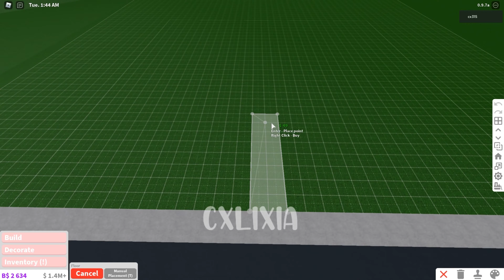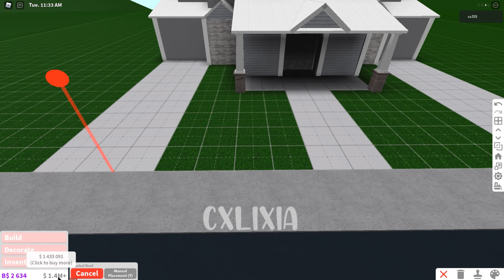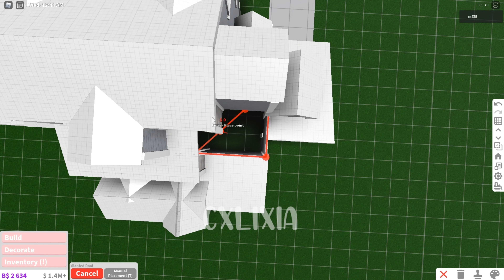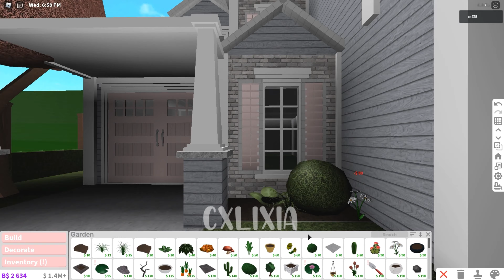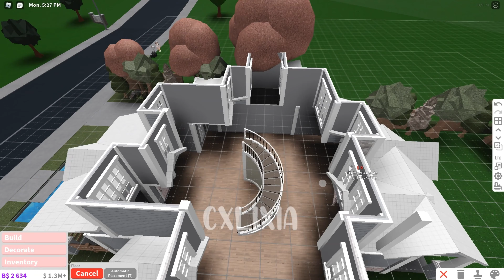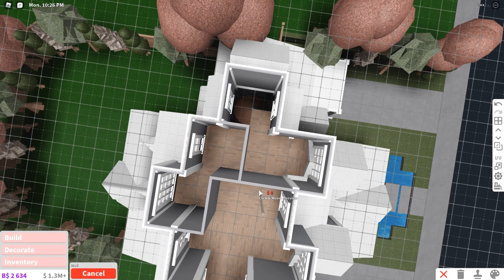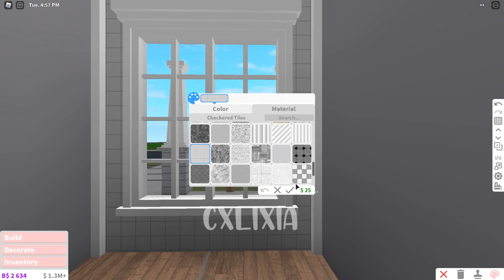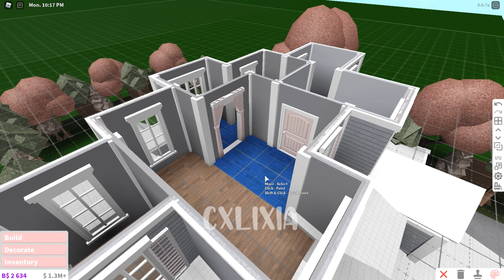ROBLOX | Bloxburg: Cherry Blossom Blush Aesthetic Family Mansion Part 1 | Speedbuild| $260k |cxlixia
⤷* ˚꒰ ᴏᴘᴇɴ ꜰᴏʀ ᴍᴏʀᴇ ɪɴꜰᴏ ୨୧
Part 1 : This video
⤷ ᴛɪᴍᴇꜱᴛᴀᴍᴘ
ʚ┊☁️ ˚  intro :: 0:00
ʚ┊🐰 ˚ tour :: 0:19
ʚ┊💍˚  build info : : 11:10
ʚ┊🐚 ˚ exterior :: 11:43
ʚ┊🐚 ˚ interior :: 36:22
‑ ‑ ‑ ‑ ‑ ‑ ‑ ‑ ‑ ‑ ‑ ‑୨♡୧‑ ‑ ‑ ‑ ‑ ‑ ‑ ‑ ‑ ‑ ‑ ‑
⤷ ᴀʙᴏᴜᴛ ᴛʜᴇ ʙᴜɪʟᴅ
ʚ┊🌟 ˚ inspo : : n/a
ʚ┊☁️ ˚ price : : $260k ( exterior :: $60k, interior :: $200k )
ʚ┊🐰 ˚ gamepasses : : advanced placing, multiple floors
ʚ┊🐚 ˚ buildings / rooms : :
- 2 car garage
- 1 kitchen + 1 dining
- 3 1/2 bath
- 5 bed + 1 nursery
- 3 closets
- 1 laundry room
- 1 gym
‑ ‑ ‑ ‑ ‑ ‑ ‑ ‑ ‑ ‑ ‑ ‑୨♡୧‑ ‑ ‑ ‑ ‑ ‑ ‑ ‑ ‑ ‑ ‑ ‑
⤷ ᴅᴇᴄᴀʟꜱ :: made by @frenchrxses
‑ ‑ ‑ ‑ ‑ ‑ ‑ ‑ ‑ ‑ ‑ ‑୨♡୧‑ ‑ ‑ ‑ ‑ ‑ ‑ ‑ ‑ ‑ ‑ ‑
⤷ ʟɪɴᴋꜱ
‑ ‑ ‑ ‑ ‑ ‑ ‑ ‑ ‑ ‑ ‑ ‑୨♡୧‑ ‑ ‑ ‑ ‑ ‑ ‑ ‑ ‑ ‑ ‑ ‑
⤷ ᴄʀᴇᴅɪᴛꜱ
‑ ‑ ‑ ‑ ‑ ‑ ‑ ‑ ‑ ‑ ‑ ‑୨♡୧‑ ‑ ‑ ‑ ‑ ‑ ‑ ‑ ‑ ‑ ‑ ‑
* ˚꒰ ᴛᴀɢꜱ ୨୧